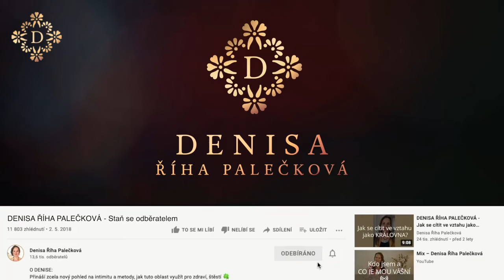DENISA ŘÍHA PALEČKOVÁ - Jak navázat a udržet dlouhodobě šťastný partnerský vztah?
V tomto videu odpovídám na dotaz od ženy:
„Co mám dělat pro to, aby můj vztah s partnerem vydržel? Žádné moje vztahy neměly dlouhé trvání. Vždycky se to tak nějak překulilo do ztracena.“

👉 Co tedy můžeme udělat pro to, abychom vztah nejenom navázali, ale abychom v něm i šťastně zůstali?

Pozvánka pro ženy,
💃 které si přejí přitáhnout ideálního partnera. Srdečně Tě zvu do online programu JAK SE OTEVŘÍT DO VZTAHU

💃 které se chtějí více ukotvit v sobě. Podpořit lásku k sobě a více se propojit se svými pocity. Pak Tě zvu do online kurzu LÁSKA JE TVŮJ ZDROJ